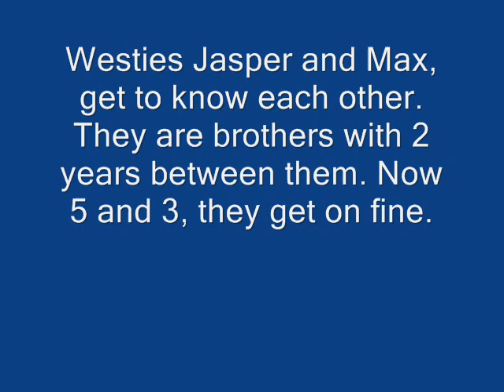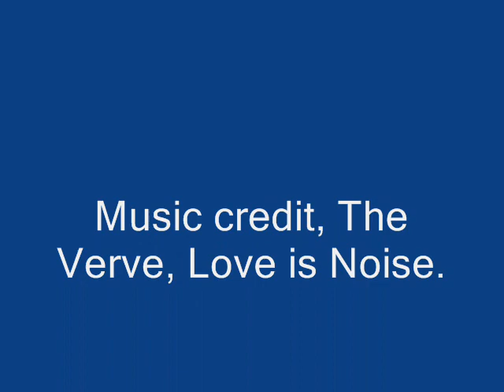West Highland White Terriers, Jasper and puppy Max and The Verve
West Highland White terriers Jasper playing with new puppy Max. Two years seperate these brothers, who are now 13 and 11.